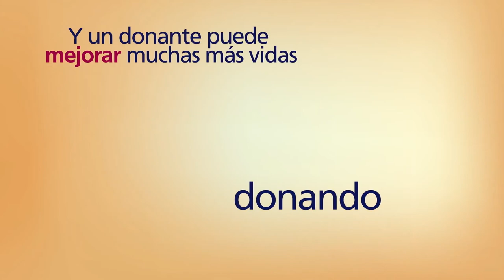Preguntas sobre la donacion de organos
Yes Utah Donor Conect